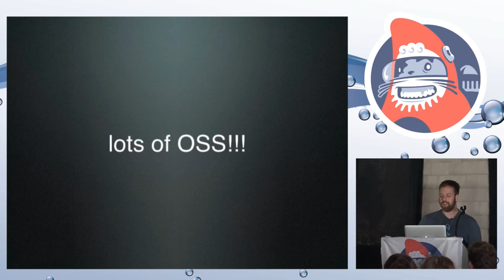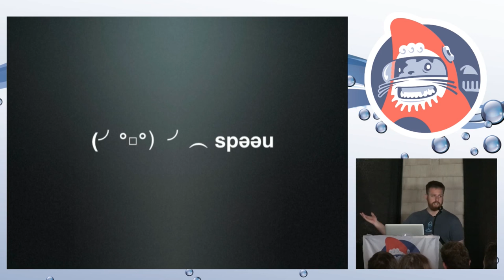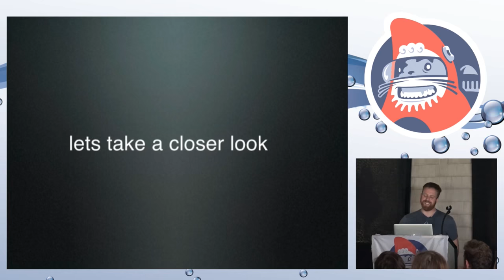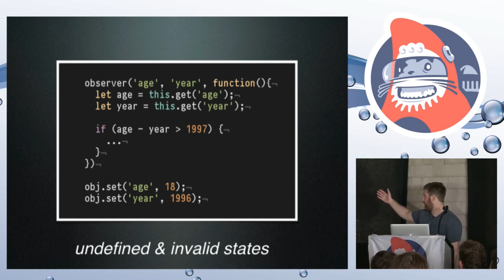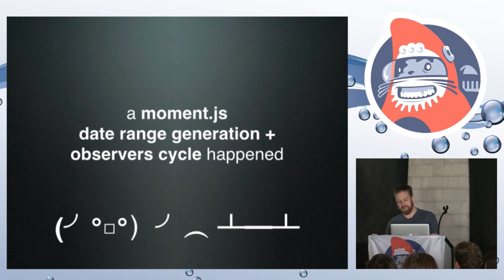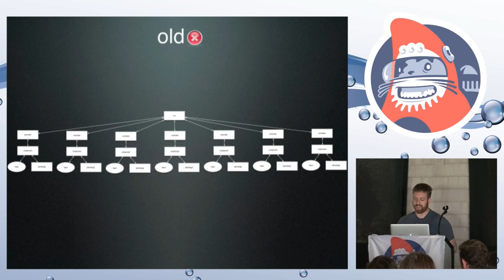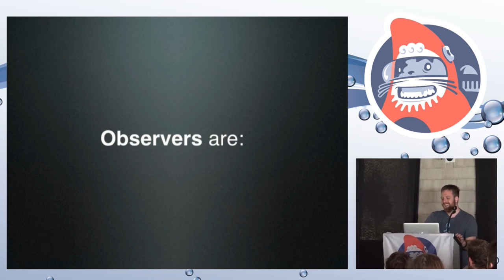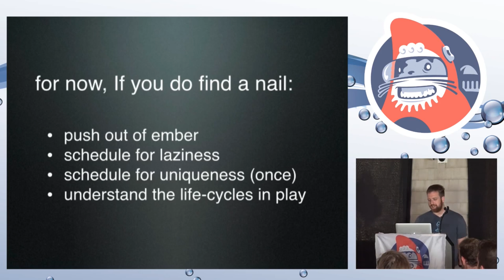Wicked Good Ember 2015 - The Observer tip-jar by Stefan Penner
As an ember developer, we have a large collection of tools at our disposal. Sometimes it is tricky to know what the best tool is for a given task.
Likely one of the most problematic ambiguities comes from the pair computed properties and observers. Existing ember docs and guides treat these concepts as equal pairs. It is even common for established ember developers to have details of the two confused.
This talk aims to clear up the confusion and demonstrate the blissful joy of an (nearly) observer free world.